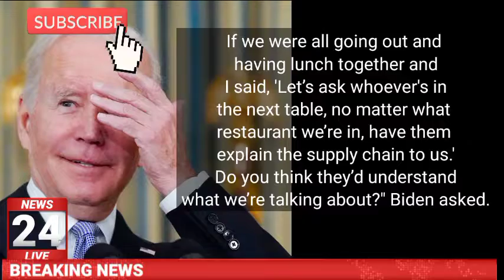Biden appears to mock Americans'intelligence,question whether 'they'd understand supply chain issues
Biden appears to mock Americans' intelligence, questions whether 'they'd understand' supply chain issuesIf we were all going out and having lunch together and I said, 'Let’s ask whoever's in the next table, no matter what restaurant we’re in, have them explain the supply chain to us.' Do you think they’d understand what we’re talking about?" Biden asked.I don't intend to be anybody but Joe Biden, that's who I am," Biden said. "What I'm trying to do is, do the things I ran on to do, and look, people out there are ordinary, hard-working Americans [who have been] put through the ringer the last couple of years."

"People are worried," Biden added, suggesting that people do not understand why "the price of agricultural products" has increased.

"If we were all going out and having lunch together and I said, 'Let’s ask whoever's in the next table, no matter what restaurant we’re in, have them explain the supply chain to us.' Do you think they’d understand what we’re talking about?" Biden asked.don't intend to be anybody but Joe Biden, that's who I am," Biden said. "What I'm trying to do is, do the things I ran on to do, and look, people out there are ordinary, hard-working Americans [who have been] put through the ringer the last couple of years."

"People are worried," Biden added, suggesting that people do not understand why "the price of agricultural products" has increased.The president's remarks came during a news conference as he answered a question from a reporter on criticism he has faced from Rep. Abigail Spanberger, D-Va., who said: "Nobody elected him to be FDR, they elected him to be normal and stop the chaos."